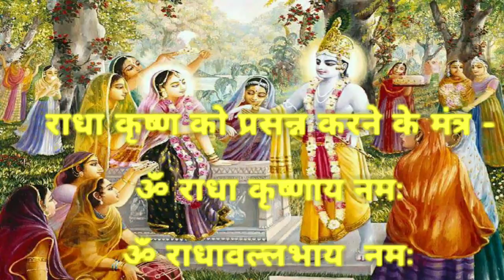Radha Ashtami 2021 राधा अष्टमी कब है मंत्र पूजा विधि और इच्छापूर्ति उपाय Radha Ashtami kab hai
|| धन्यवाद ||

नमस्कार दोस्तों आज की वीडियो में राधा अष्टमी से संबंधित संपूर्ण जानकारी दी गई है
साल 2021 में राधा अष्टमी कब है
 राधा अष्टमी व्रत कब और कैसे करें
 राधा अष्टमी व्रत और पूजन विधि
 राधा अष्टमी के उपाय
राधा अष्टमी पर मनचाहा जीवनसाथी पाने के उपाय
राधा अष्टमी पर धन प्राप्ति के उपाय
राधा अष्टमी पर अखंड सौभाग्य सुख समृद्धि के उपाय
 इन सभी विषयों पर संपूर्ण जानकारी दी गई है |